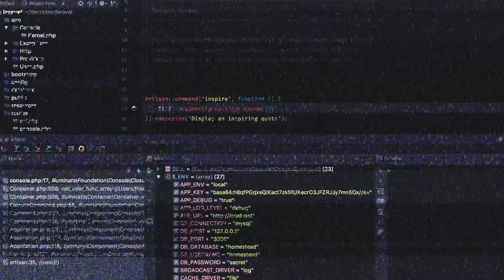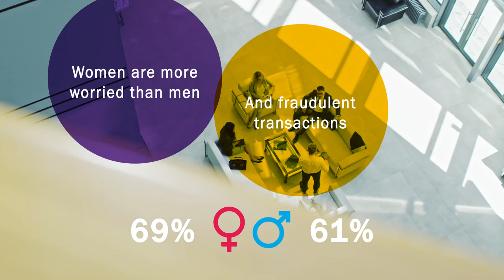Affinion: Cybercrime SOS - intro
Intro to Affinion's multimarket cybercrime research